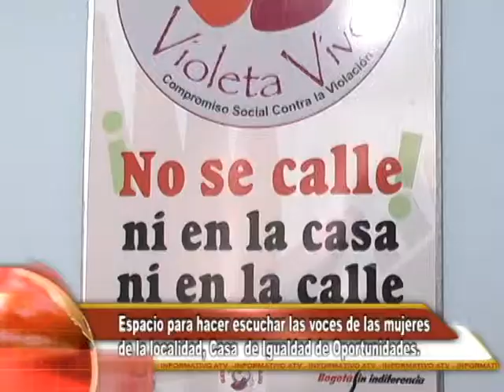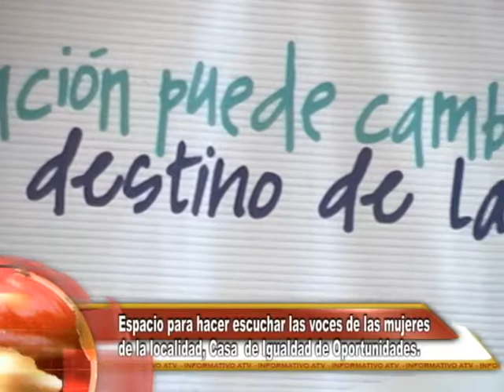Casa de Igualdad de Oportunidades para las Mujeres en Ciudad Bolivar.avi